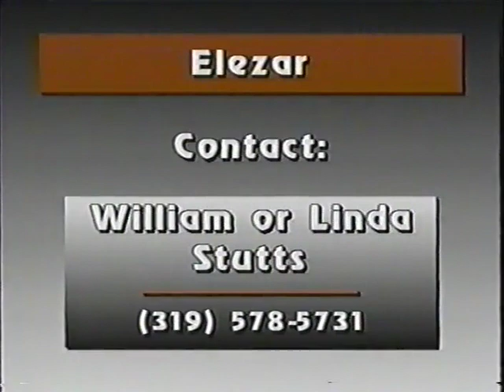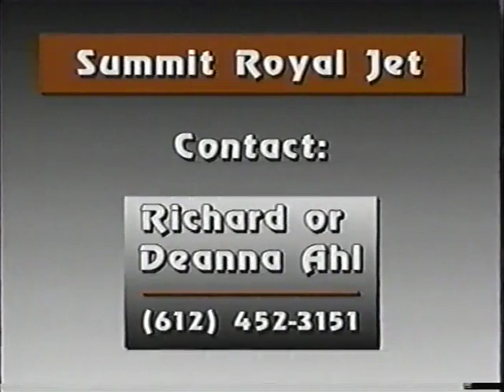Black Arrabian Stalions At Stud [1994] [Unlabeled VHS Collection 1]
From the depths of the unlabeled VHS bin comes a mail-order horse semen video.